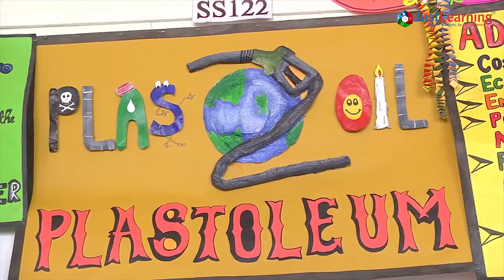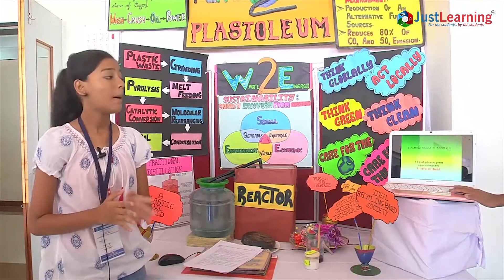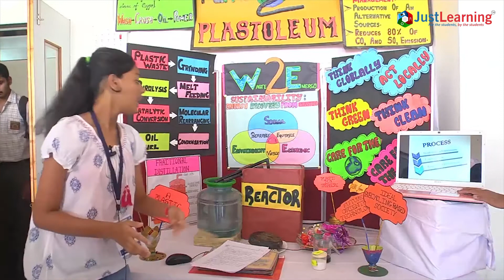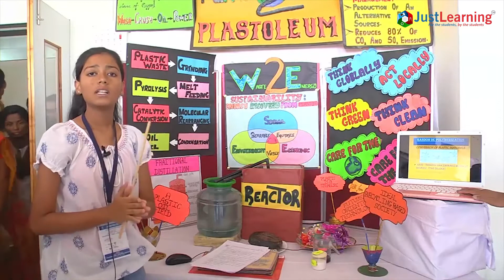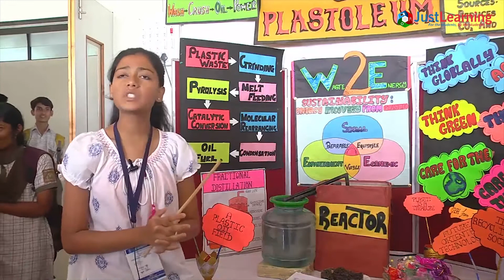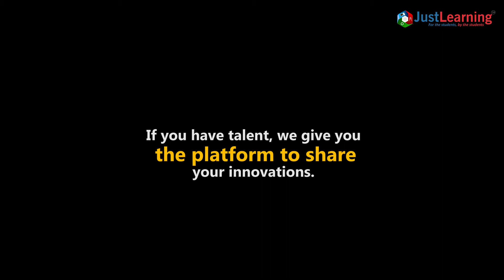This Student Converted Plastic Into Fuel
Discover a revolutionary breakthrough in the fight against plastic pollution. One innovative student has developed a ground-breaking system that transforms plastic waste into usable oil, offering a more energy-efficient solution than traditional recycling methods.

This remarkable invention turns environmental challenges into valuable resources, showcasing how creativity can address our global plastic crisis.